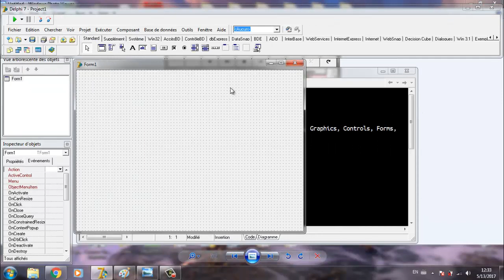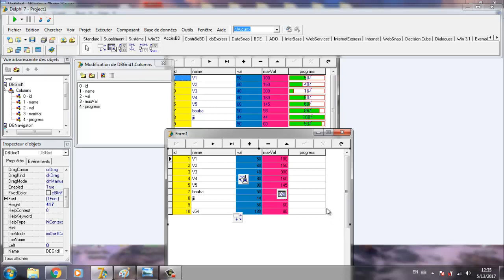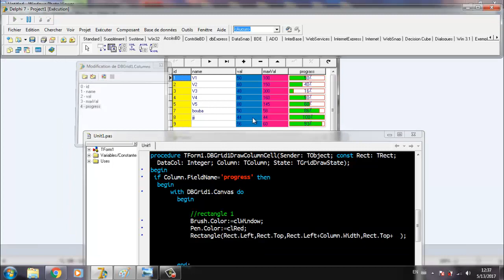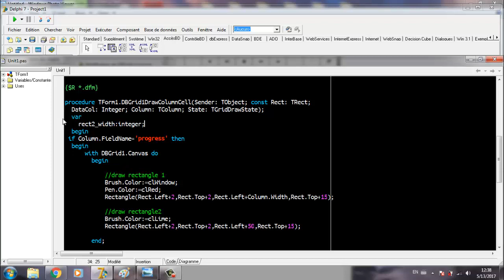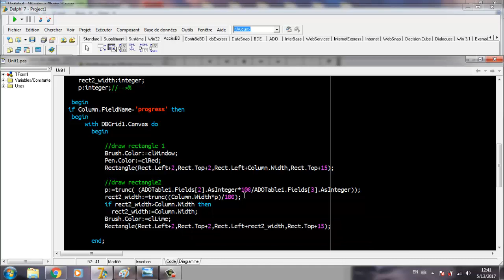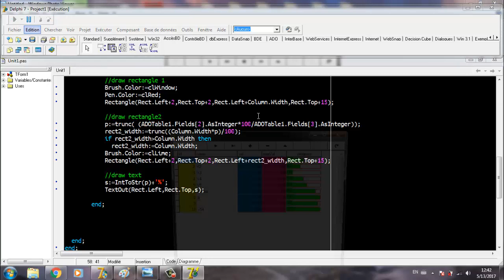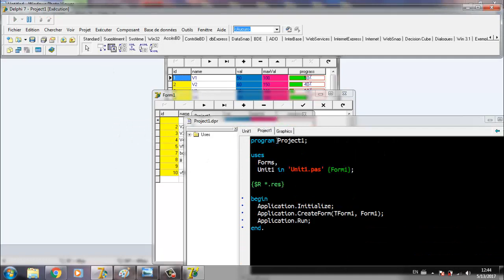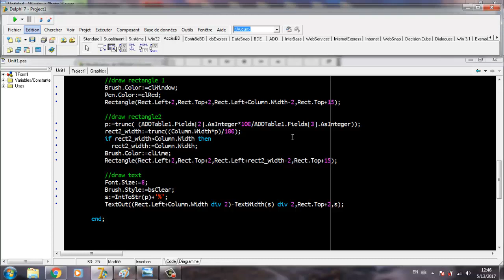Delphi Draw Progress Bar in TDBGrid